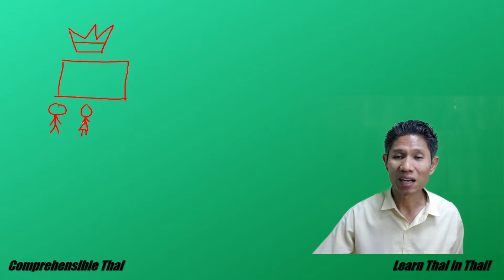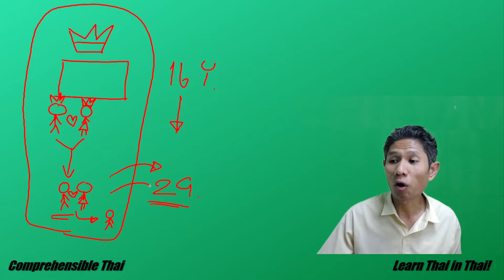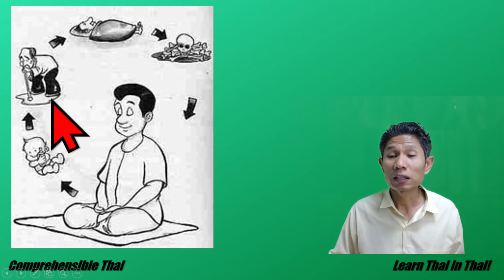Buddha story Ep.1(Learn Thai in Thai: Intermediate)